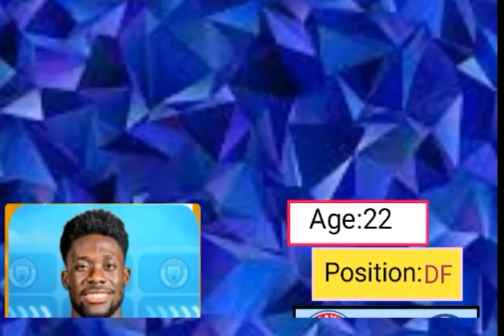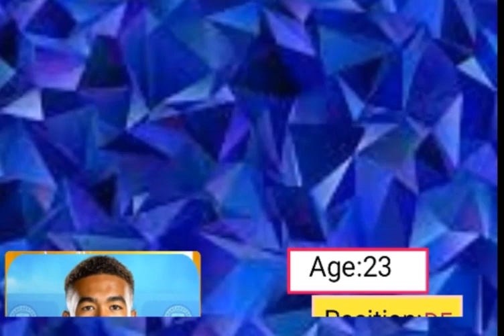🚨ALL CONFIRMED TRANSFER NEWS AND RUMOURS TODAY WINTER 2024🔥REECE JAMES TO CITY,MBAPPE TO MAN UTD.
This video is about thel latest and updated transfer news for january transfer window 2024.
All transfer news in the video is rumour transfer news.

I am not the owner of the picture used in the video. This belongs to their respected owners.